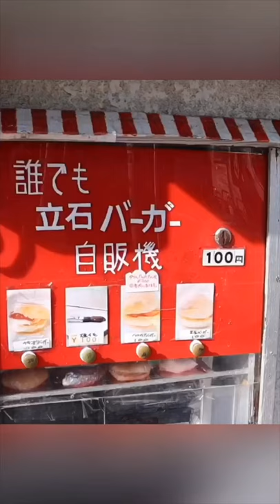Vending machines in Japan are next level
Japan Vending Machines are next level